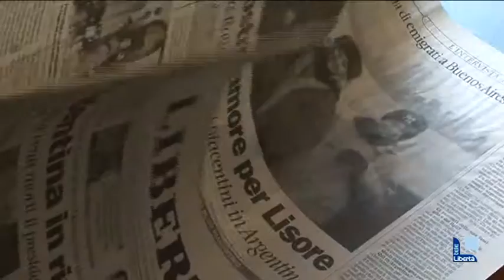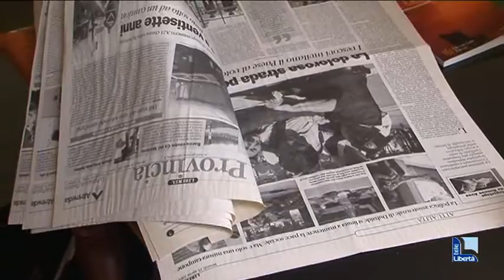Andrea Tramelli, calciatore-scrittore. Dalle rivolte in Argentina agli amici di Rivergaro